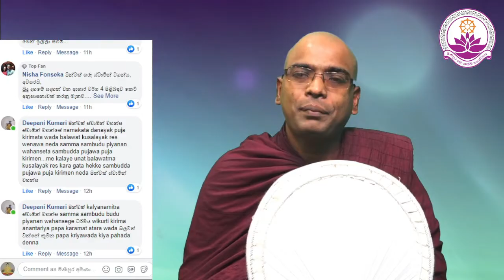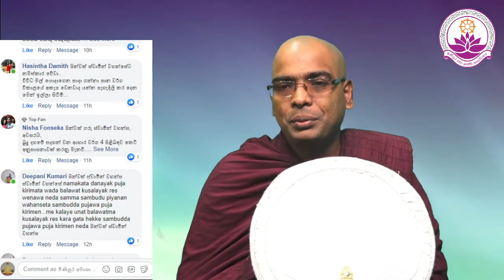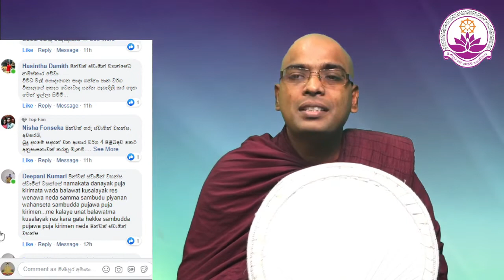බුද්ධ පූජාව තැබීමෙන් රැස් වන කුසල් - Ven. Thapowanaye Rathana Thero